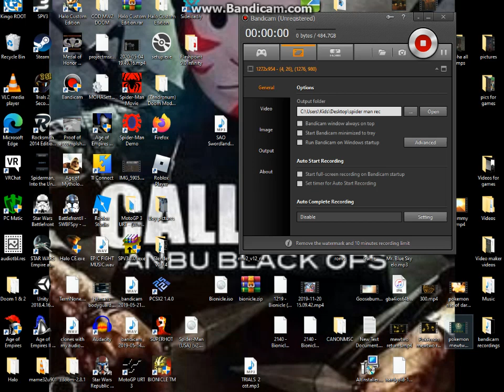HAL0 CE cracked install theme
i mean who doesnt remember this awesome theme when it came out srry my pc's
 a mess btw hope you guys enjoy